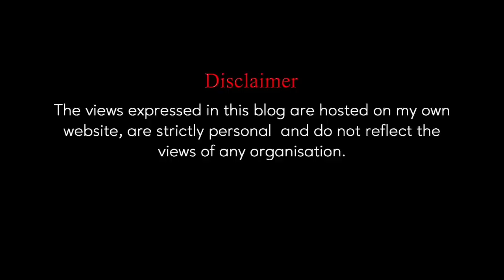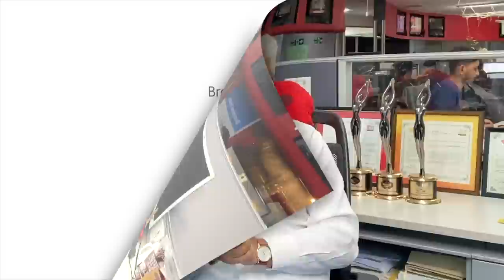Congress ka King Kaun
Won’t take you back to 1939 and the famous election when Subhash Bose narrowly defeated Mahatma Gandhi’s chosen candidate Pattabi Sitaramaya. Instead I take you the election of 1997 when Sitaram Kesri contested against Sharad Pawar and Rajesh Pikot, it was an interesting time, a time of political uncertainty.. a time of coalition governments with the BJP a party on the rise while the cong was propping up a United front Govt from the outside.